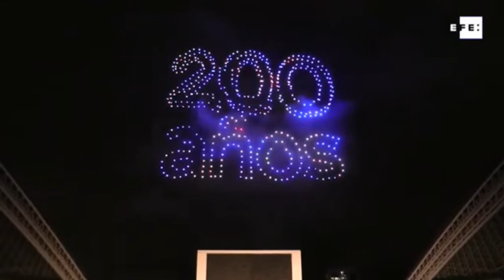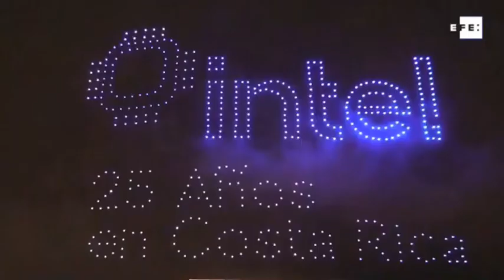500 DRONES ILUMINARON EL CIELO, DE COSTA RICA